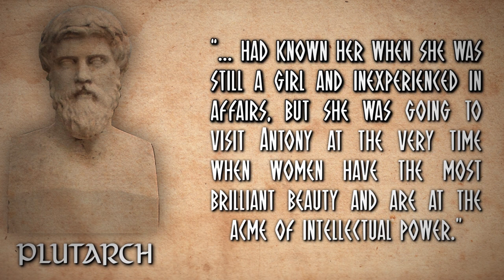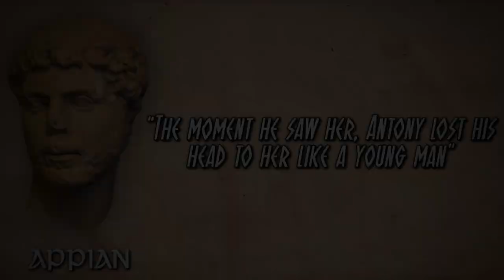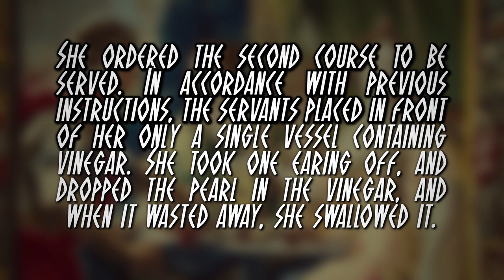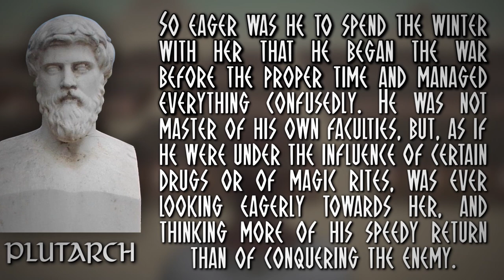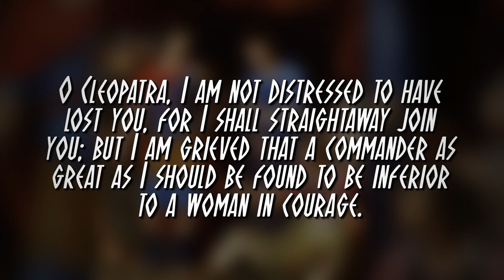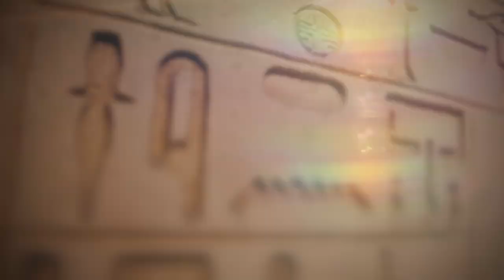Cleopatra | Julius Caesar | Mark Antony - The Legendary Love Affair of the Queen of Egypt - History